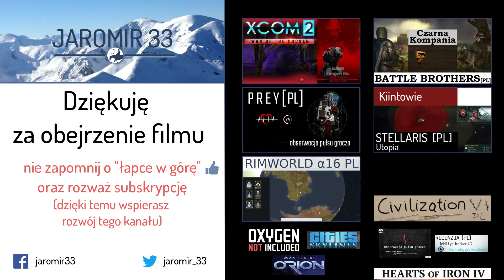Zagrajmy w Stellaris (PL) Utopia DLC - Kiintowie, cz. 45 - potyczki z wrogimi flotami.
Stellaris - strategia 4X studia Paradox, łącząca elementy z gier takich jak Master of Orion oraz Europa Universalis 4. Tym razem kampania z DLC "Utopia", patch 1.5 "Banks", które wprowadzają wiele interesujących zmian w rozgrywce.

- i inne